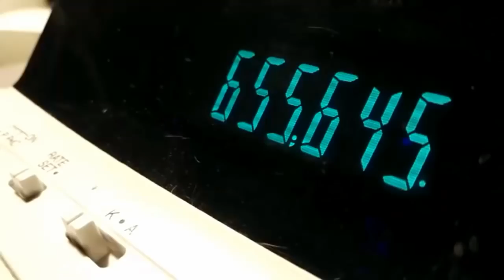Elinikäinen Porttikielto Tokmanille pelikoneiden peluusta | PELAILUA #6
Tokmannin mummo ykä retardi rage myyjä innostautui aukomaan päätä ja antoi sitten loppu elämän porttikiellon Tokmanille.

PILAPUHELU  KELAAN LA KLO 12.00

SEURAA IG:SSÄ
Hejsan_films